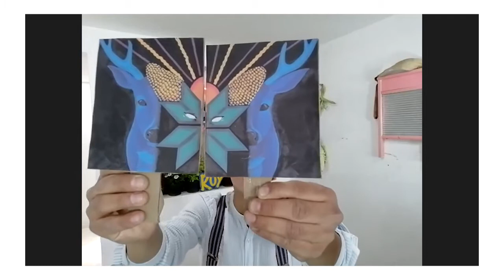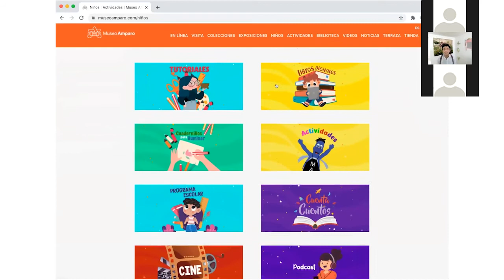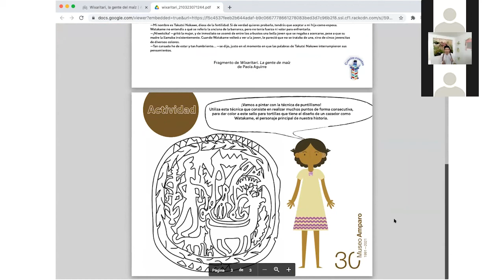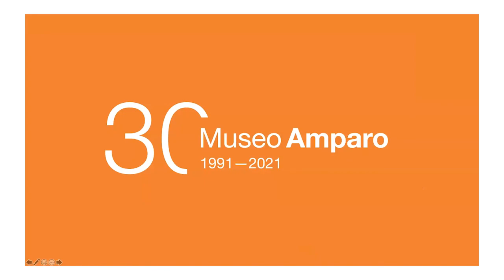Cuenta-cuentos: Wixaritari: La gente del maíz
¿Te imaginas de dónde proviene el maíz?
Acompáñanos a conocer la historia de la gente del maíz con Roy Cuentacuentos.